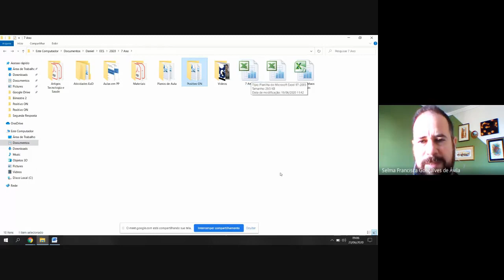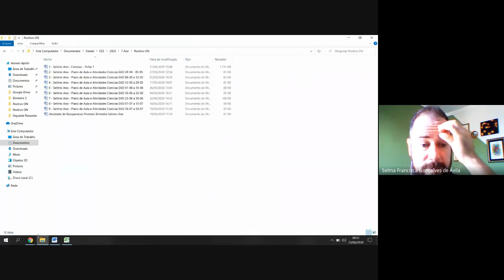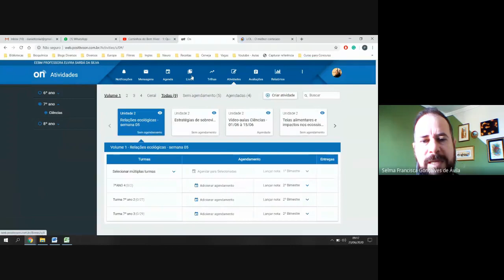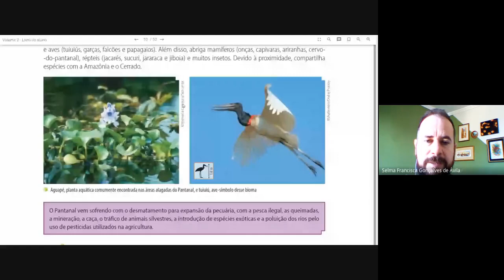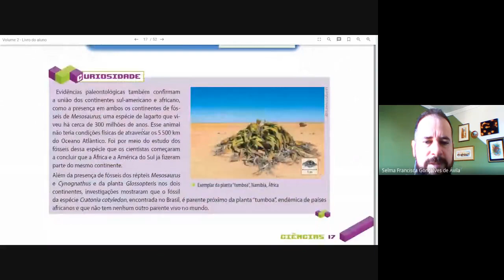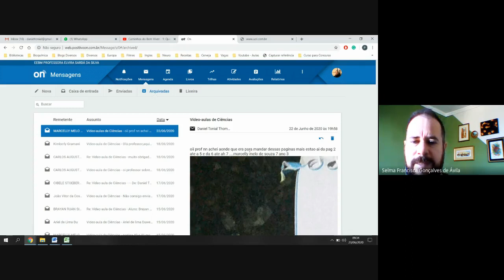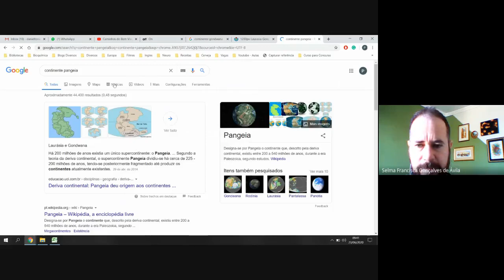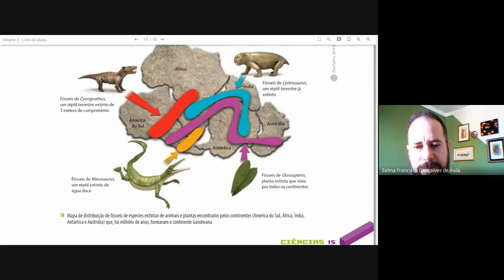sfe xzyz pyz 2020 06 23 at 05 03 GMT 7